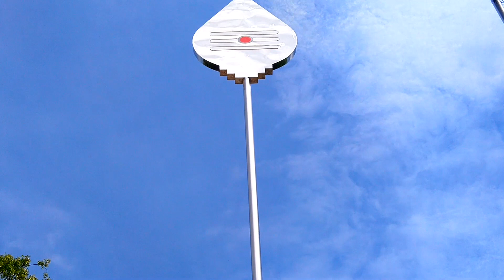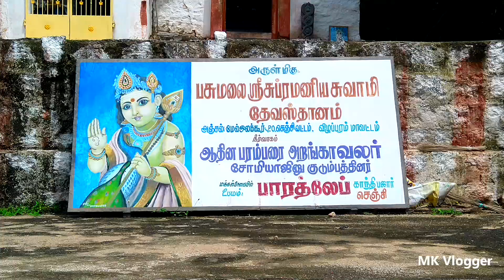பசுமலை முருகன் கோவில் பயணம் | Melolakkur Murugan Temple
Google pay upi id :muthukumarsankar7@oksbi
பசுமலை முருகன் கோவில் பயணம் | Thondur Murugan Temple

Map Link : Shri Murugan Temple
Thondur, Tamil Nadu 604210